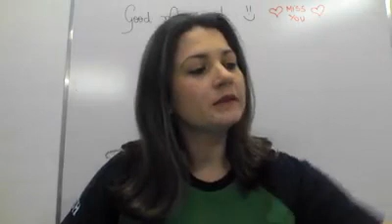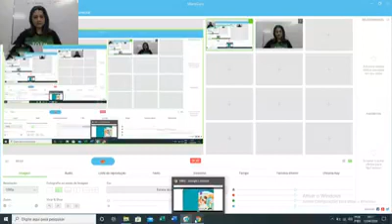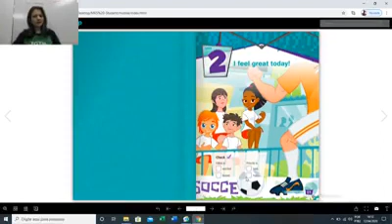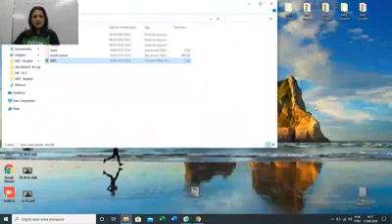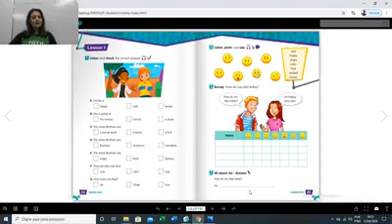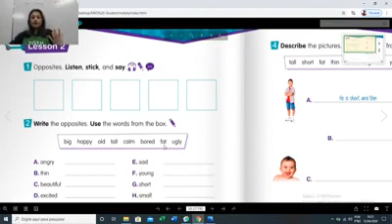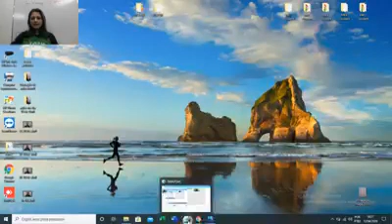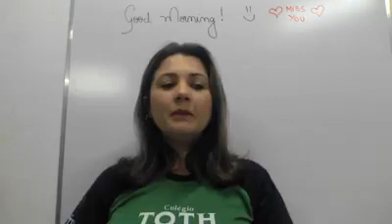Aula de Inglês 15 04 2020 5ºA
Turma: 5ºA